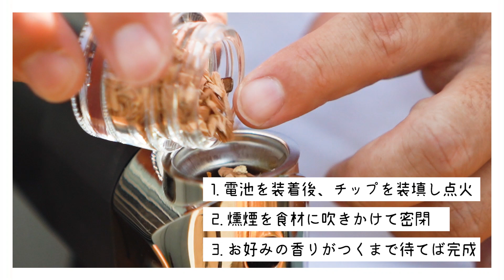Smorking Gun 使い方〜How to use Smorking Gun〜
5分で瞬間燻製が可能！
220gと超軽量で持ち運びしやすく、冷菜温菜問わずに使用できるのでお料理の幅が格段に広まります。